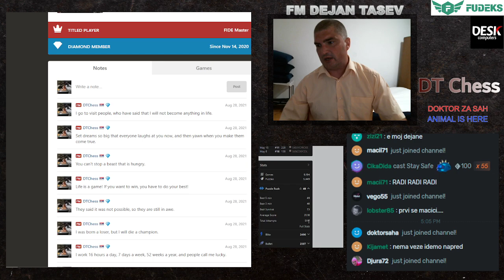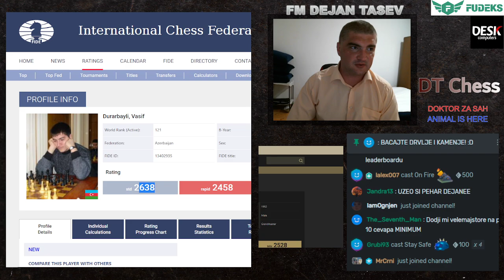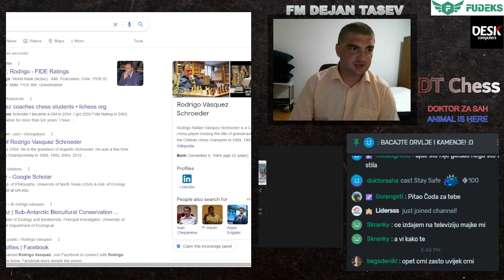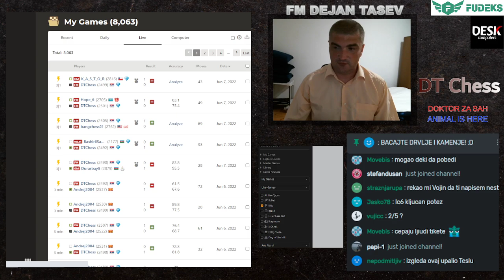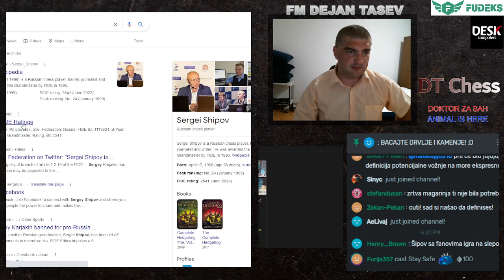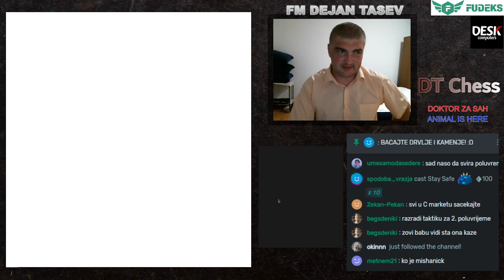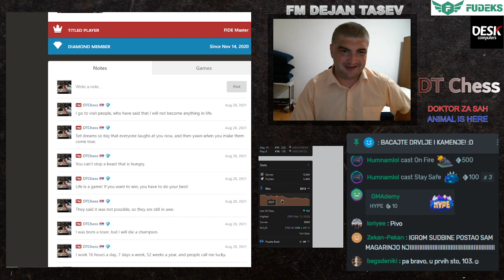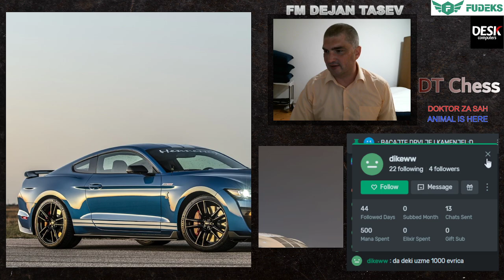Titled Tuesday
Titled Tuesday 350 igraca
(11 partija 3+1)
6 pobeda,5 poraza